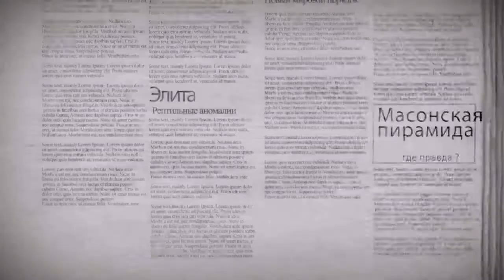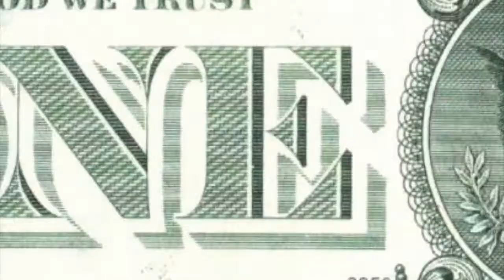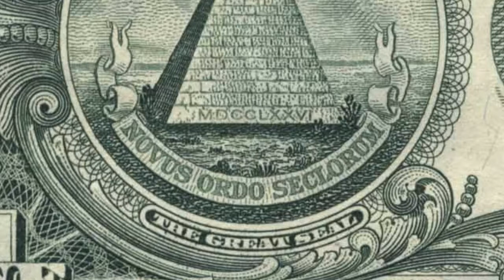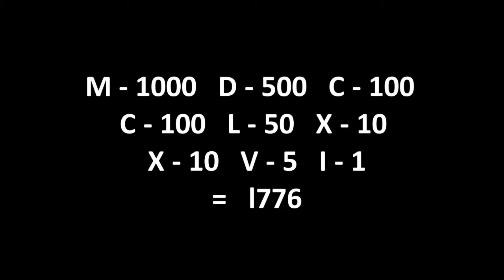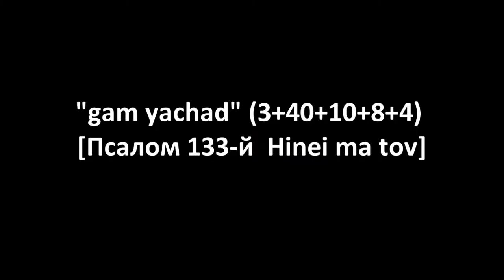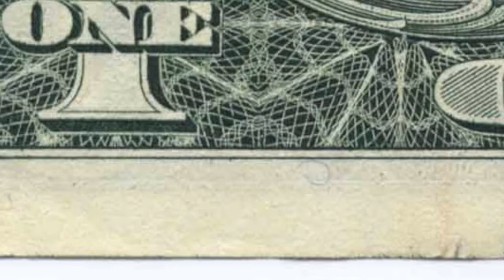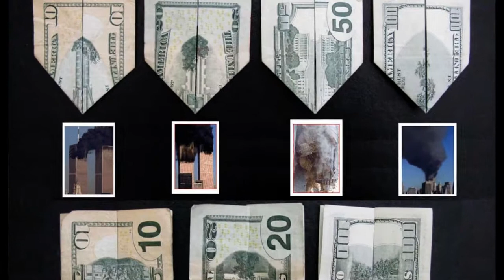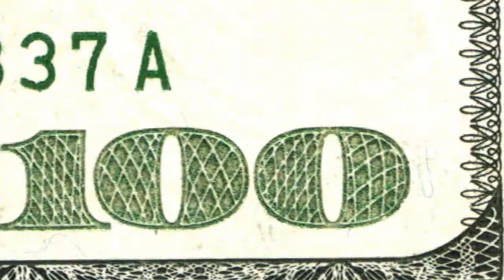Доллар Dollar секреты и тайны око Lucifer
Я хочу обратиться к вам очень даже с интеллектуальной для вас темой.
На данный момент всё гениально и просто,у меня для вас есть шикарная
тема и работа,которая ошеломляет тех кто понимает хотя бы половину
моего гениального феномена ,который находится в моих глазах и заметьте
око, это информационное поле звёздной системы так как все находятся в ней.
Учёные никогда не смогут покорить этого научного явления я лишь предлагаю
вам приблизиться к этой вершине и если вы меня пригласите в студию то
пригласим учёных высшей категории нашей России,самой интеллектуальной
страны в мире если я не ошибаюсь на мой взгляд,так как мы не только
 первые полетели в космос не говоря о других гениальных способностях...
Ну я начну о себе и надеюсь вам станет интересно. Я Кокотеев Сергей
Анатольевич соответственно гражданин Российской Федерации житель
Курганской области из города Шадринска, где был рождён в 1981 году
и проживаю по сей день к сожалению в общежитии
В 2010 году я заметил, что если увеличить мой глаз приблизительно во
весь экран и поставить на паузу это видео, то происходят следующие факты
со смотрящим в зрачок глаза,Приведу несколько соответствующих примеров и
попытаюсь чтобы до вас на конец то дошло и вы смогли хотя бы какую то часть
понять этого гениального феномена,Короче суть такова.что зрачок при
просмотрев него начинает увеличиваться человек начинает приближаться ближе
и происходит состыковка заметьте не только глаз но и интеллектов как минимум,
далее со временем точнее с каждой секундой начинают открываться прекрасные
и удивительные виды,вы меня конечно извините,но в моих глазах,
В основном,дети видят как в кино различные космические астероиды,планеты
нашей галактики,также природу,моря,озёра и так далее,Это лишь один процент
из миллиарда того что видит планета жителей нашей земли,Но у людей есть
недостаток в основном у взрослых так как дети видят абсолютно все 99 %
Я сожалею о том,но заметьте у меня то всё в порядке и каждую секунду сотни
просмотров моих фото и видеофайлов в интернете на домашних кинотеатрах и даже
на фотобумаге,то есть я в этом плане совершенство
Вы наверное не понимаете и мне очень жаль вас,но вы мне напоминаете
первобытный строй,в принципе это не удивительно,но всё таки я постараюсь
вам объяснить,..
Когда я встаю в полный рост и мне фотографируют цифровым фотоаппаратом
мои глаза.затем из фотоаппарата закачивают в компьютер этот маленький
цифровой файл с компьютера делается распечатка.то есть принтер
наносит на фотобумагу вы не поверите но лишь простые краски.создаёт копию
цифрового файла и в итоге глаза точнее око работает на фотобумаге также как
в интернете.домашних кинотеатрах,компьютеров, планшетниках,телефонах,смартфонах
и даже айфонах и это лишь лёгкий намёк кто я такой,,,
Добавлю ещё пару строк так как вы всё ещё не можете понять и мне жаль вас.
хотя вы работаете на телевидении и наверное всё таки не являетесь душевно
больными людьми,,,
В общем дети видят все,а из взрослых людей и престарелых из 100% видят 60%.
грубо говоря видят 50% из 100,то есть половина планеты видит этот
гениальный феномен.но не могут понять как же всё это у меня
получается.к сожалению, но у вас не получается, даже позвонить мне
приезде ко мне, не говоря о учёных высшей категории в вашей студии
И пусть они потом покажут свой интеллект и поговорят и я надеюсь не
опозорятся в дальнейшем на всю вселенную, как это происходит с моего прихода
в интернет в 2010 году и создания моего сайта
oko-sergius.ucoz.ru Настоящий магический архитектор звёздной системы,